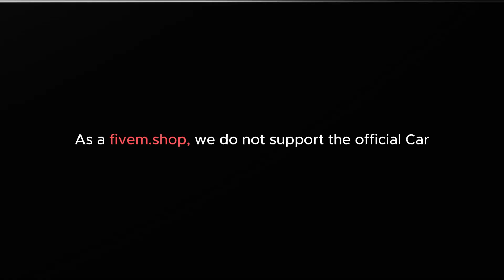FiveM Non-Branded Chevrolet Suv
Discover the FiveM Non-Branded Chevrolet SUV – your perfect virtual vehicle for unmatched style and performance. Ideal for FiveM mods, this SUV combines luxury with efficiency.